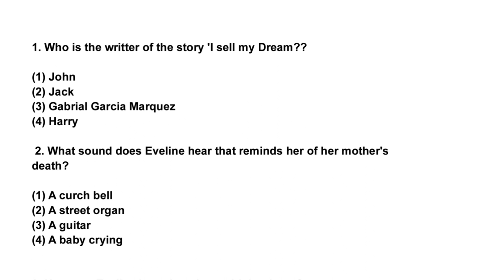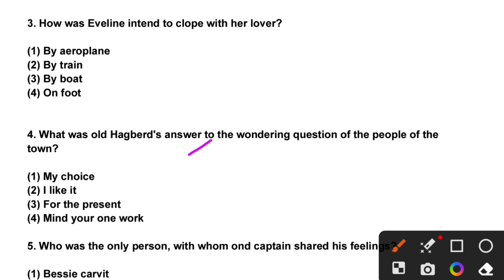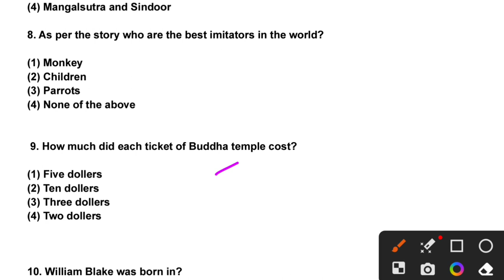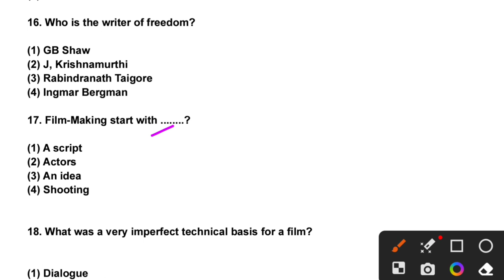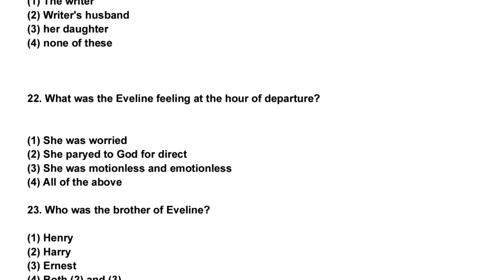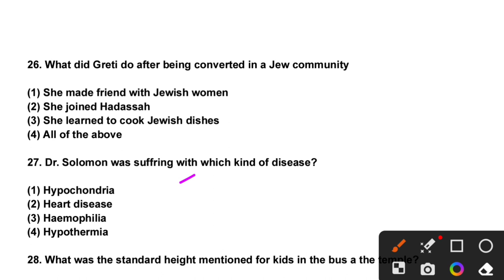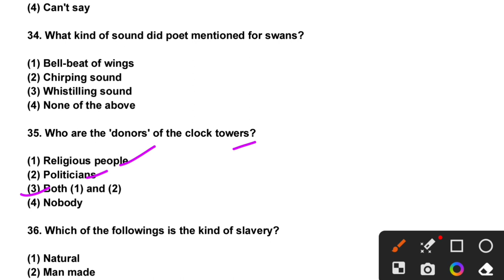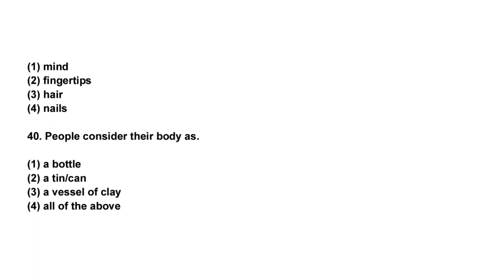Class-12 English Elective 40 Important MCQ 🔥Viral 40 MCQ English Elective Class-12 jac board 😊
Jac Board Class 10th model paper 2023 solution Jac Board Class 10th 2023 model paper Jac board Class 12 exam latest news
JAC board class 10 exam preparations
Jac Board class 12 English Elective Model paper solution 2023
jac board Class 12 English Elective important questions
jac board Class 12 English Elective important MCQ
Class 12 English Elective important questions jac board
class 12 English Elective most important questions jac board
jac board today news 2023

jac_board_class_12_english_core_model_paper_solution _2023